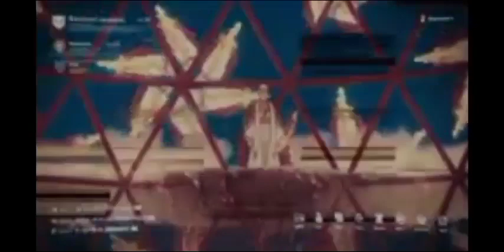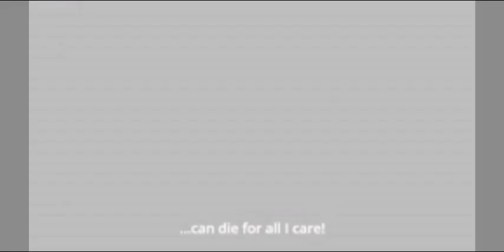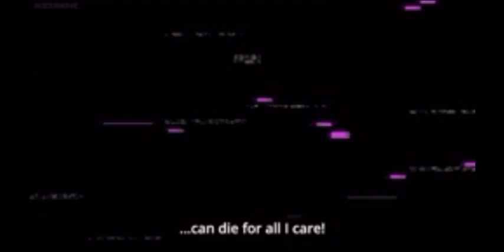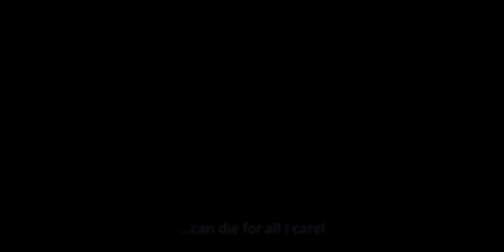What if Naofumi was a assassin's Shield hero creed part 3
What if Naofumi was a assassin's
Synopsis  What will happen when Naofumi is smarter, more cunning, and less naive than canon? What will happen when Naofumi is willing to do whatever it takes in order to reach his goals while following his creed?